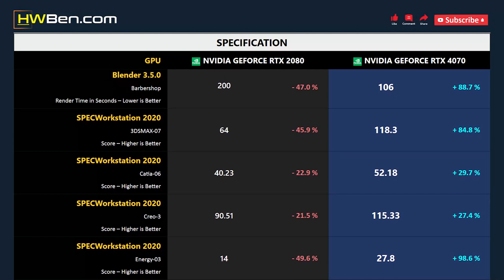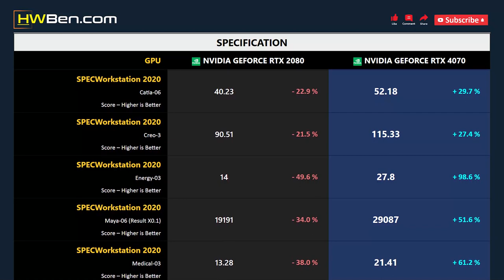RTX 2080 vs RTX 4070 - Productivity (i9 13900K)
nVidia GeForce RTX 2080 vs nVidia GeForce RTX 4070 - Productivity (i9 13900K)

SPECS
CPU : Intel Core i9 13900K
MOTHERBOARD : Gigabyte Z790 Aorus Master
RAM : 2x16GB DDR5 6800 CL34
OS : Windows 11 22H2

PRODUCTIVITY BENCHMARK
1 - Procyon Photoshop
2 - Procyon Premiere
3 - Blender
4 - 3DSMAX
5 - Catia
6 - Creo
7 - Energy
8 - Maya
9 - Medical
10 - SNX
11 - Solidworks